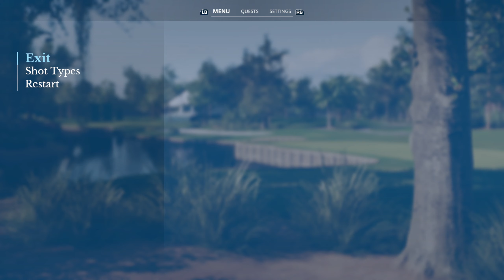EA SPORTS PGA Tour Career mode 100% Difficulty ep 33 R1 Florida Open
Welcome to Sim UK Ultimate Realism the Birthplace of REALISTIC Simulation.

00:00 Intro
02:30 Gameplay